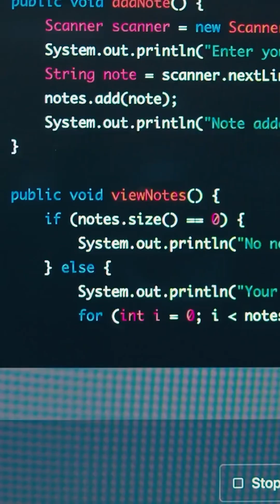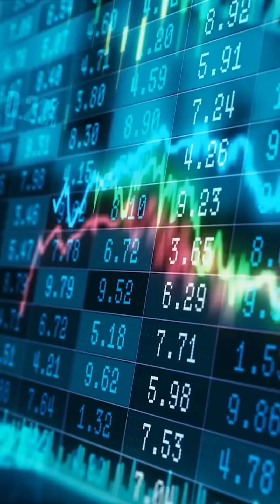The 5 levels of AI automation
What level of automation are you on. Take the free audit